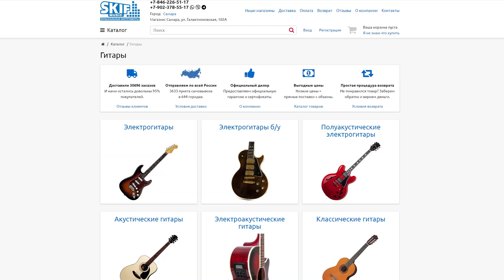Конкурс! Выиграй корейскую электрогитару Ibanez RG-321 Korea | SKIFMUSIC.RU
Конкурс! Выиграй корейскую электрогитару Ibanez RG-321 Korea

Конкурс октября - разыгрываем крутейшую электрогитару Ibanez RG-321 Korea, инструмент очень качественный, сделанный в 2004 году.

2. С 1 по 31 октября 2020 года делай заказ на сумму от 1000 рублей;
3. Номер заказа - это номер твоего счастливого лотерейного билета;
4. 15 ноября 2020 года мы рандомно с помощью программы выберем счастливчика и подарим прекрасную классическую гитару Ibanez RG-321 Korea.

Важно!
1. На одного человека может быть оформлено любое количество заказов и каждый из них будет принимать участие в лотерее;
2. Гитара будет отправлена за наш счет победителю в любую точку России.